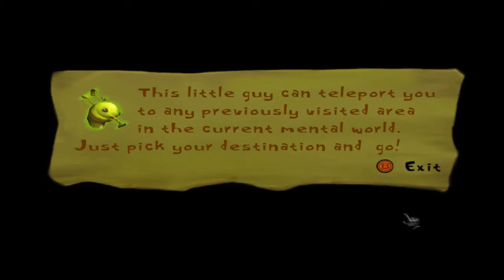Psychonauts Let's Play # 002, "I wasn't really trying to think of a better word for 'sphincter…'"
Join Kevandre and Bobby as they continue playing Psychonauts!

We have fixed the choppiness that plagued the previous episode. Everything should be good now. Now I'll shut up before I put my foot in my mouth.

Shoutouts this episode:
Kevandre: Richard Steven Horvitz
Bobby: Pixar